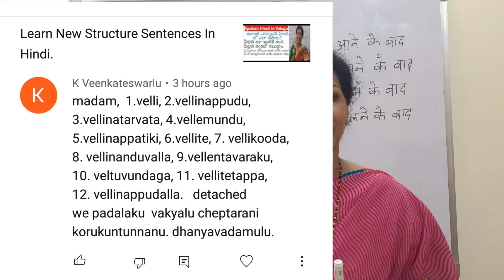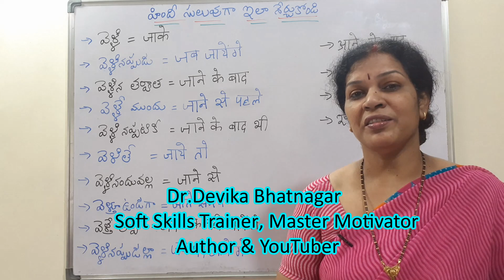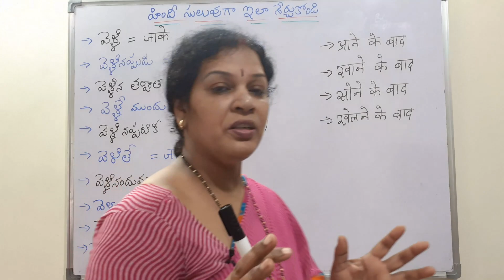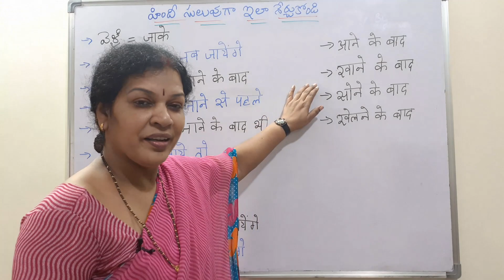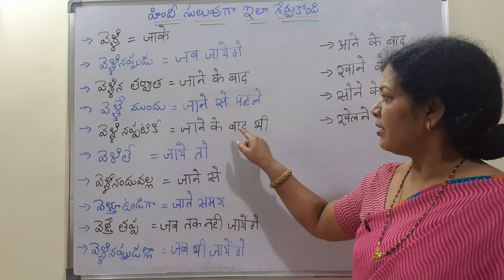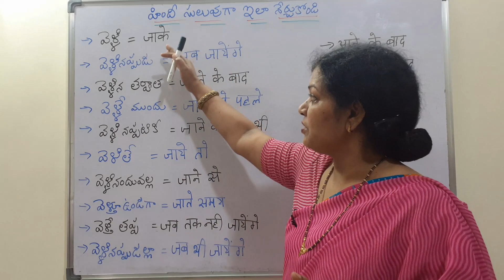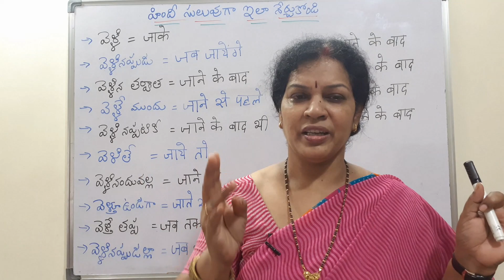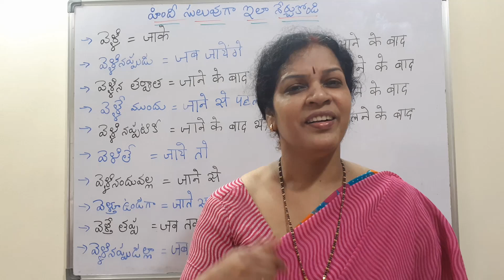Focus on this video to get good command over Hindi Language - Spoken Hindi In Telugu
Dear friends,
To follow all the Hindi Tutorials please follow the video Link:

1.ఇంగ్లీష్  గ్రామర్ ఈజీ గా  తెలుగు లో  కింద  ఇచ్చిన  లింక్  ద్వారా  నేర్చుకోండి

2 . స్పోకెన్ ఇంగ్లీష్ లింక్

9.  తెలుగు లో Telugu Motivational Talks/ Soft Skills (Total : 97 Videos from Dr.Devika Bhatnagar Channel ) లింక్ కింద ఇవ్వబడింది)